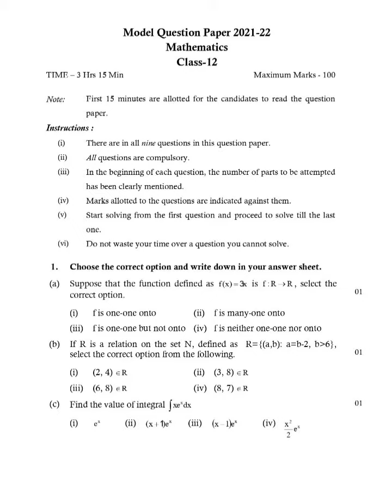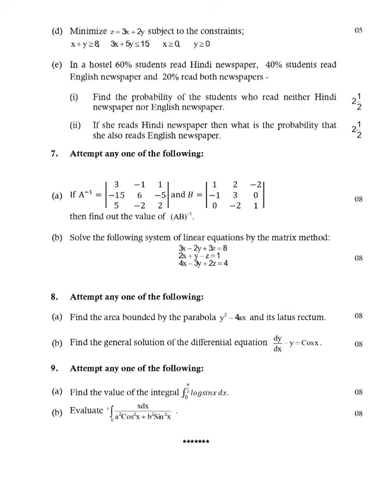UP Board Class 12th English Medium Model Question Paper Maths यूपी 12 अंग्रेजी माध्यम मॉडल पत्र गणित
UP Board Model Question Paper गणित Maths English Medium class 12th 2022
यूपी बोर्ड मॉडल प्रश्न पत्र गणित Mathsअंग्रेजी माध्यम कक्षा 12 वीं 2022
up board model paper 2022 up board model question paper 2022 गणित Maths
UP Board Model Question Paper गणित Maths 2022 class 12th English Medium  यूपी बोर्ड मॉडल प्रश्न पत्र 12 वीं अंग्रेजी माध्यम गणित Maths